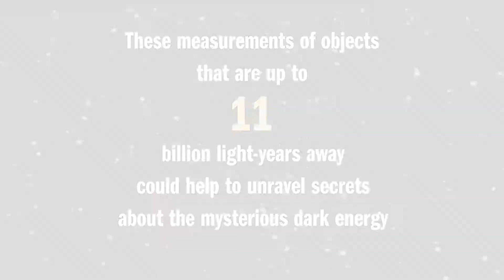DESI by the numbers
DESI, the Dark Energy Spectroscopic Instrument, is a major technical achievement. This video highlights the components and statistics that make DESI unique. The instrument, installed on the Mayall Telescope at Kitt Peak National Observatory near Tucson, Arizona, brings high-speed automation to its galaxy-mapping mission. In five years DESI will capture the light from 35 million galaxies and 2.4 million quasars to produce the largest 3D map of the universe.

It is equipped with 5,000 robotic positioners that each point a fiber-optic cable at an object to capture its light, and that are designed to rapidly cycle through sequences of galaxies. These measurements of galaxy colors will ultimately provide precise measurements that will help us better understand the dark energy, which makes up 68 percent of the universe and is causing the quickening acceleration of the universe’s expansion.